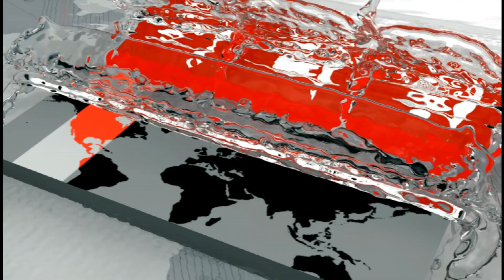এডিস প্রতিরোধে সরকারের পদক্ষেপ এখনও পর্যাপ্ত নয় -মন্তব্য হাইকোর্টের | Dengue Fever | Somoy TV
ডেঙ্গু প্রতিরোধে সরকারের গাফিলতি দেখছেন হাইকোর্ট। আদালত বলেছেন, সময়মত কার্যকর মশার ওষুধ না কেনার দায় সিটি করপোরেশনের পাশাপাশি সরকার এড়াতে পারে না। ডেঙ্গু প্রতিরোধে গাফিলতি এবং দায়ীদের চিহ্নিত করতে বিচার বিভাগীয় কমিটি গঠনের আদেশ দেয়ার কথাও ভাবছেন দেশের উচ্চ আদালত।

ডেঙ্গু প্রতিরোধ নিয়ে দুই মাস ধরে শুনানি হলেও এখন পর্যন্ত কঠোর পদক্ষেপের দিকে যাননি দেশের উচ্চ আদালত। সোমবার ডেঙ্গু রোগীর সংখ্যা কমেছে রাষ্ট্রপক্ষ এবং দুই সিটির আইনজীবীর এমন প্রতিবেদন দেখার পর কঠোর পদক্ষেপের কথা ভাবছেন আদালত।

The High Court is watching the government's negligence in preventing dengue. The court said the government cannot avoid the responsibility of buying mosquito drugs in a timely manner, apart from the city corporation. The country's high court is also considering ordering a judicial committee to identify the culprits and those responsible for preventing dengue.

Despite a two-month hearing on dengue prevention, the country's high court has not yet taken drastic action. The court on Monday said the number of dengue patients has dropped and the court is considering a drastic step after seeing such reports from two city lawyers.